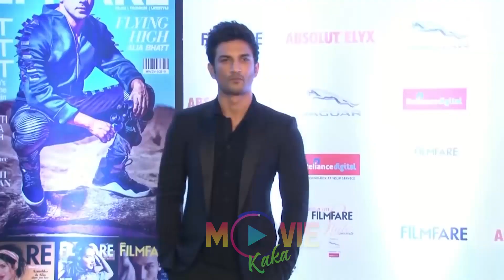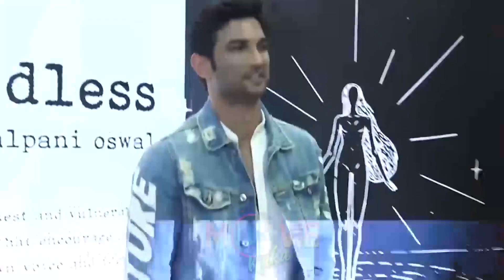Sushant Singh Rajput Lifted Aishwarya Rai Bachchan For An Act But Forgot To Bring Her Down